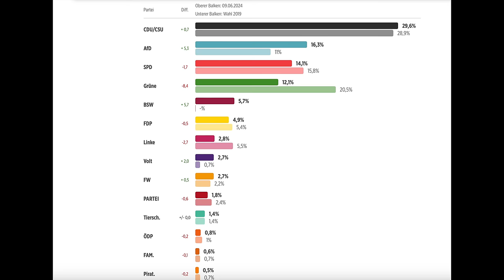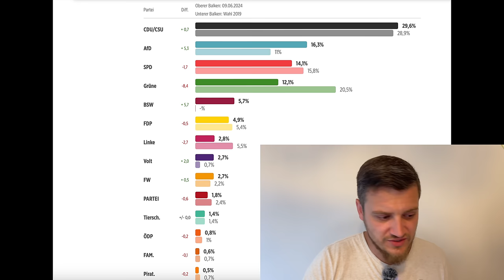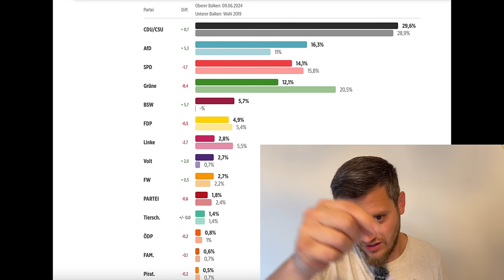Klatsche 🥊 für die Ampel, Sieg für die AfD, aber großer Gewinner ist der Krieg! Schock Ergebnisse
Wahlprognose von 19:18 Uhr am 09. Juni 2024.